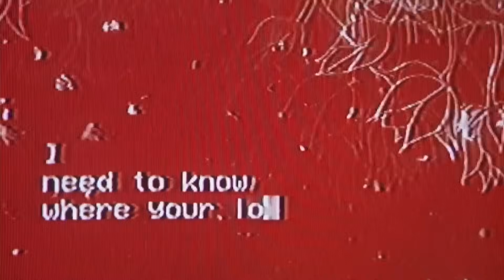FINALLY! BABYMETAL playing with Bring Me The Horizon LIVE! Musicians REACT!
MAILING ADDRESS!
8512 Essex Dr.